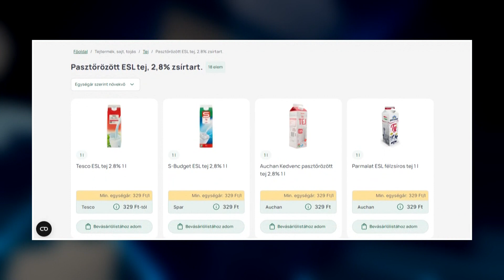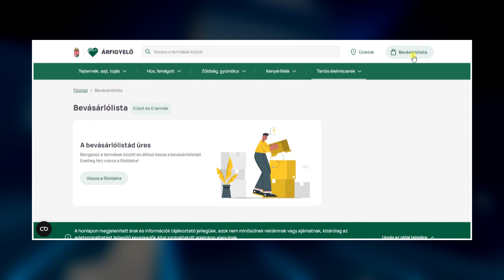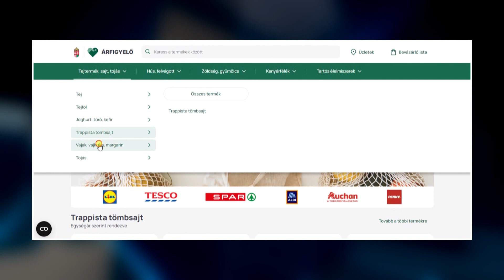Krónika: Új funkcióval bővült az online árfigyelő rendszer (2023.09.06.)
Szabadon összeállítható, megosztható bevásárlólistával bővült a Gazdasági Versenyhivatal által működtetett online adatbázis. Az arfigyelo.gvh.hu oldalon több mint 60 termékkategórából válogathatnak a vásárlók.